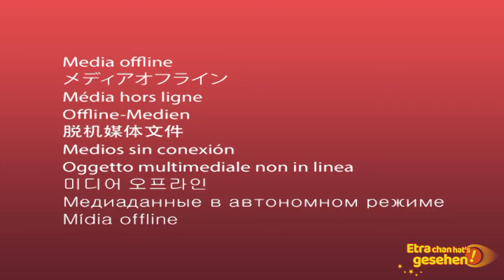Unser Vater ist ein Tyrann,“ Du bist so unglaublich nutzlos…!“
Dieser Kanal postet originale Manga-Videos, basierend auf den fesselnden Erfahrungen der unterschiedlichsten Leute.

Es wäre toll, wenn ihr dieses Video liked, teilt, unten einen Kommentar da lasst und die Video-Benachrichtigung für zukünftige Videos aktiviert. Neue Videos erscheinen täglich!

Wir sind auch für Kollaborationen mit Unternehmen offen.
Für Interview-Anfragen schicken Sie uns bitte eine Mail.